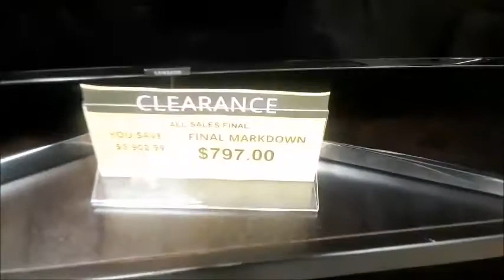NEW BED SURPRISE | From NY to NC Episode 59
We left New York and moved South
Just a moms life with 5 kids

SHOP MY JEWELRY INVENTORY! :) $5 For great Quality. Check it out shopnow.rockinjewelryshop.com

Learn more about Working Customer Service for Fortune 500 companies From Home

LOVE PEACE AND KISSES
Song Credit